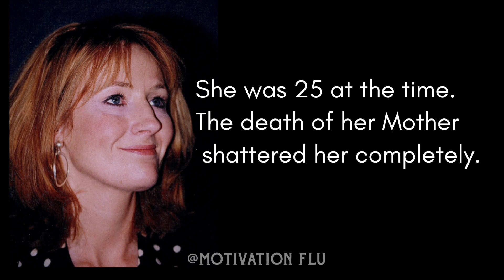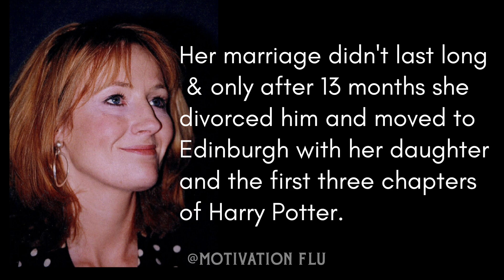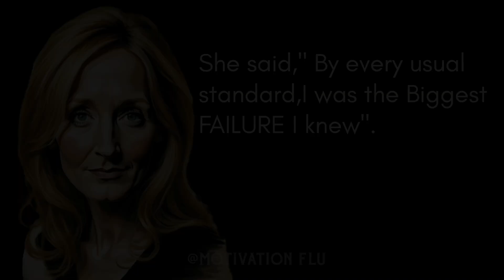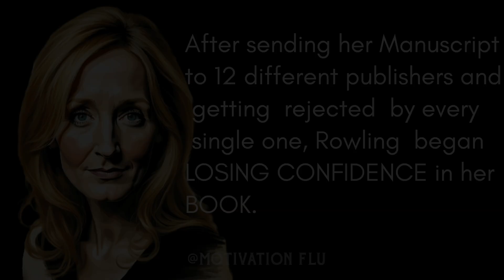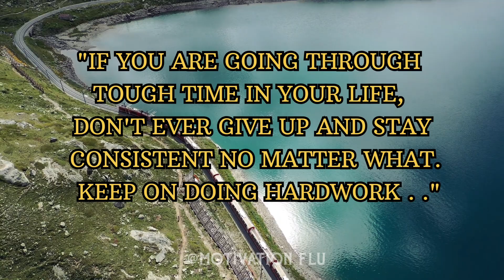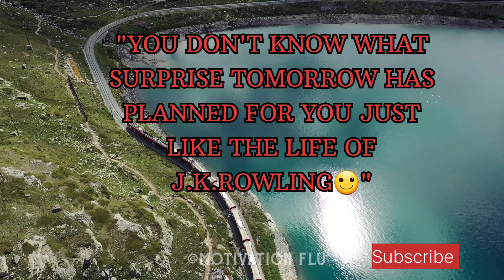The Motivational Success Story of J.K.Rowling |Harry Potter Author Story |Biography of J.K.Rowling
This video depicts the the Motivational success story of Harry Potter Author J.K.Rowling.She faced rejection and constantly struggled for success.J.K.Rowling went from being a jobless single mother to one of the best selling authors of all time.She remains on its list of the world's most powerful celebrities and top-earning authors.

Queries Solved
1.Motivational video
2.Life story of J.K.Rowling
3.The Success Story of J.K.Rowling
4.Inspirational Story of J.K.Rowling
5.Biography of J.K.Rowling
6.Motivational Stories of Great personalities
7.Harry Potter Author J.K.Rowling Success Story
8.Motivational Success story of J.K.Rowling

1.Sundar Pichai Success Story|Google Ceo Biography|Startup Stories India

2.Inspiring Life Story of KFC's Colonel Sanders|
KFC Success Story|Motivational Story of KFC Owner

3.Charlie Chaplin biography

Photos -
1.Photo from Wikimedia Commons
Photo -J.K.Rowlings1999.jpg
Attribution -Sharealike 2.0 generic deed

2.Photo from Pixabay
Photo-Sketch of J.K.Rowling
Attribution by Centre Civic Navas Barcelona

3.Photo from Wikimedia commons
Photo-J.K.Rowling 2010.jpg
Attribution Creative Commons 2.0 Generic license

Modification-Some texts are added side by the image.

1.Video by Xavier Turpain